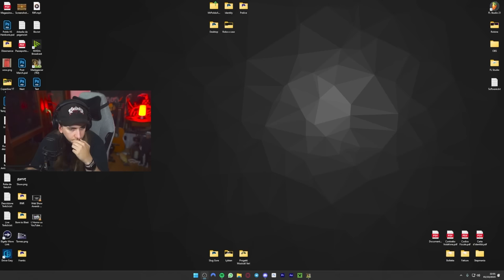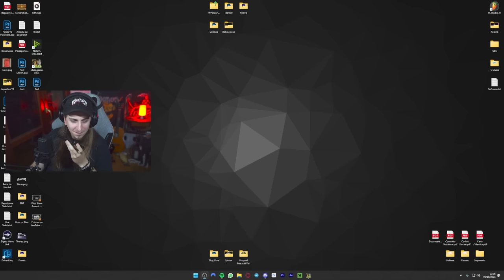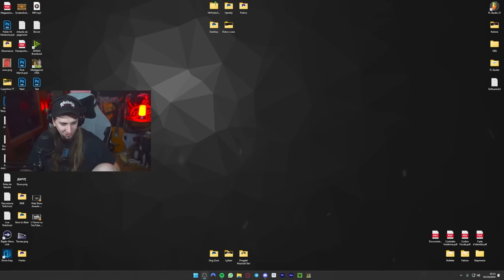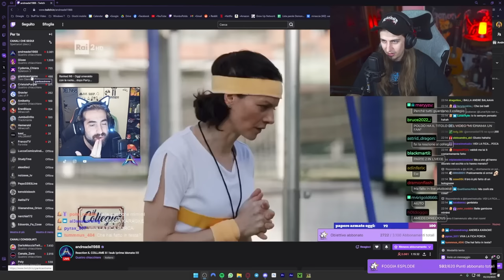🔴 Ho guidato un CARRO ARMATO nel gioco di MADAGASCAR?!